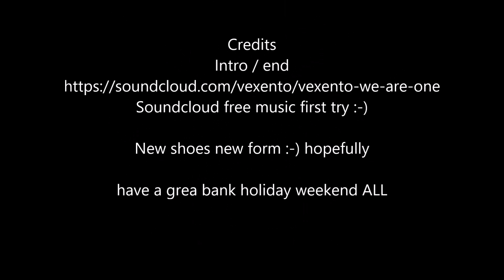Golf Vlog - Nike Lunar command 2 in the building :-)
Nikes sizing chart online is pretty good, I could have got awau away with a 9.5 but 10 is a good fit over the 10.5 Puma's they replace

Latest addition to the kit - SJ CAM M10+ awesome investment :-)

Golf Gadgets: Zepp Swing analyser and a putting mirror just so I can see my good looks when I hole a putt :-)

** Man has camera man makes video ** just for fun :-)

?? Like the video gives us a thumbs up makes it all worthwhile :-) ??

It can only get better HA :-)  to be fair its all fun nothing serious !

June 2015 trying Shimano editor (not great tbf) and dashware again slow to convert but decent offerings !

Nothing serious just for fun, If you like all cool if not hey yOuTube has a billion uploaders to watch.

Some Whitestone Wheelers(Nuneaton) action - check out the facebook group.